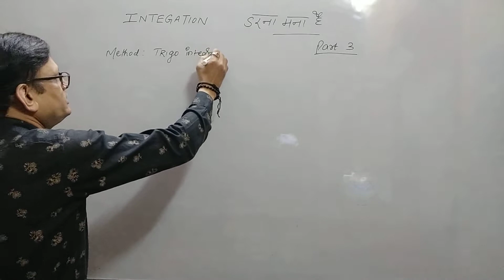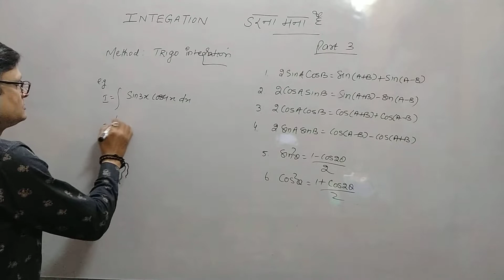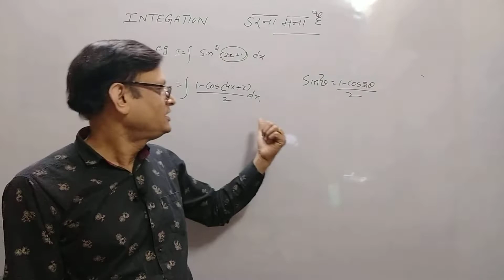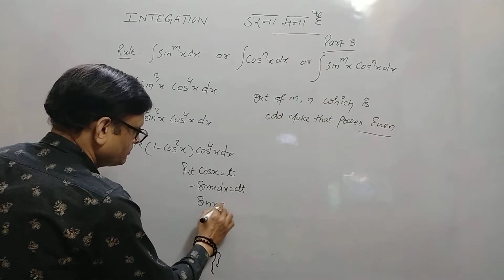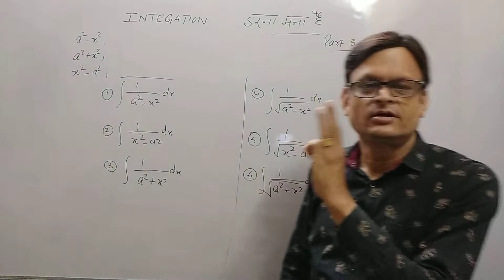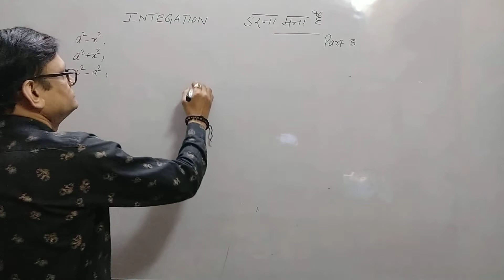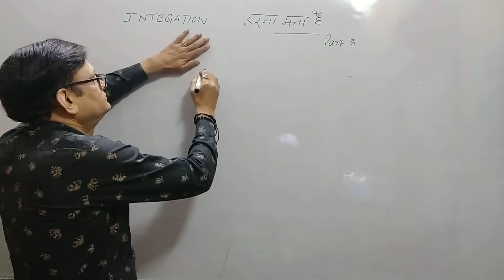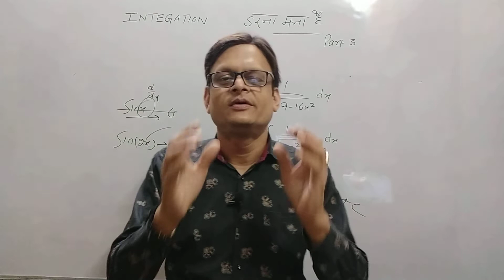Integration Part -3 || rules & methods|| maths xii